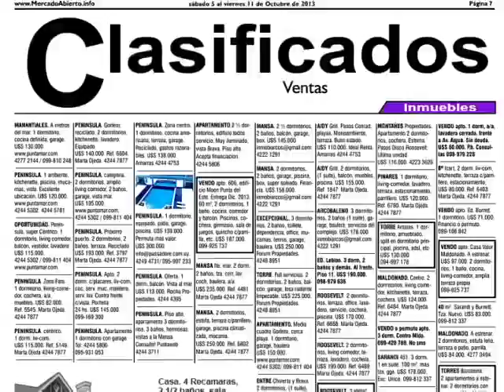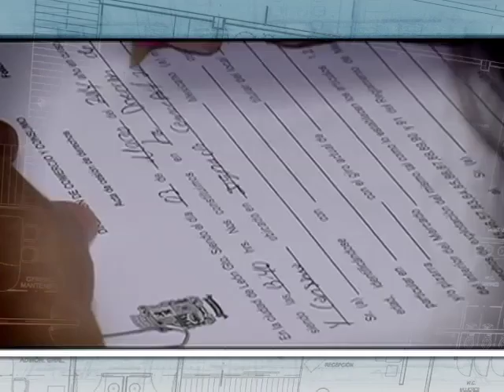13/06/16 Tu casa al día - Raquel Padilla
Cada semana Raquel Padilla tiene los mejores consejos para la compra, venta, renta de bienes inmuebles.
Si planeas otorgar o donar un bien inmueble, qué es más conveniente una ¿cesión de derechos o escrituración?